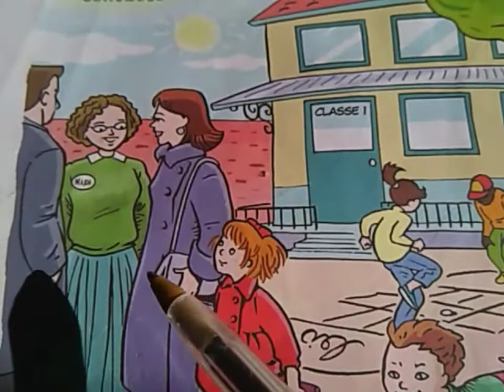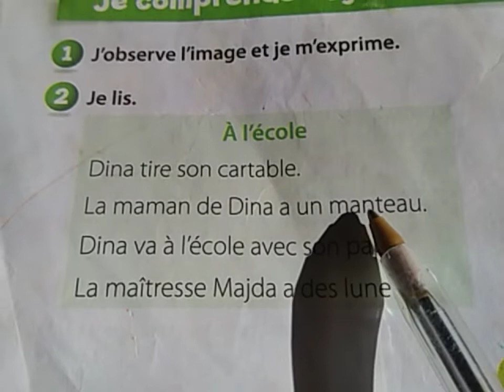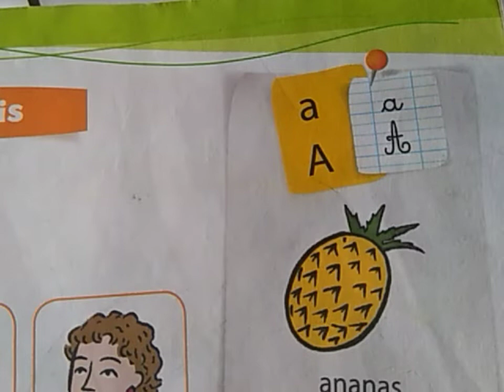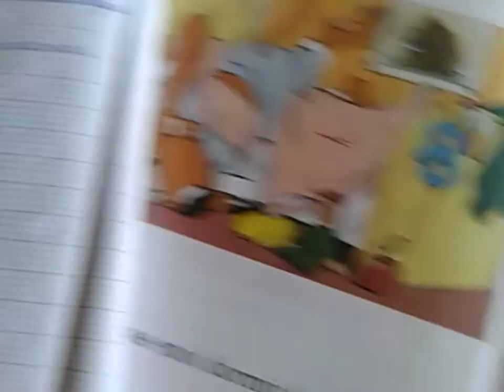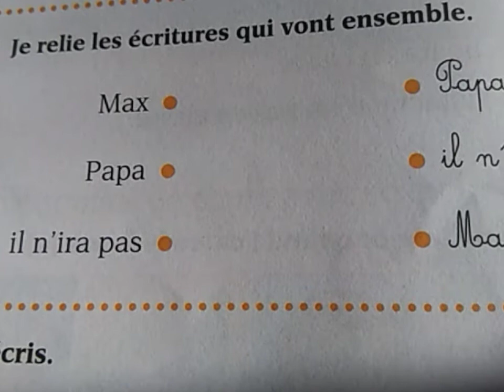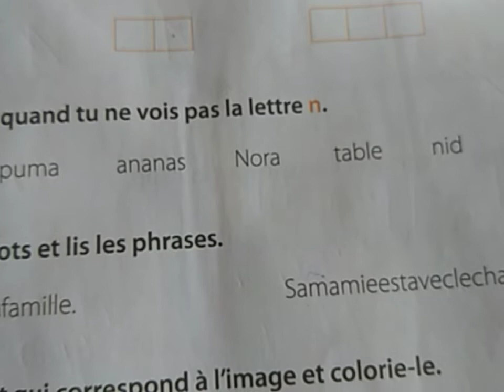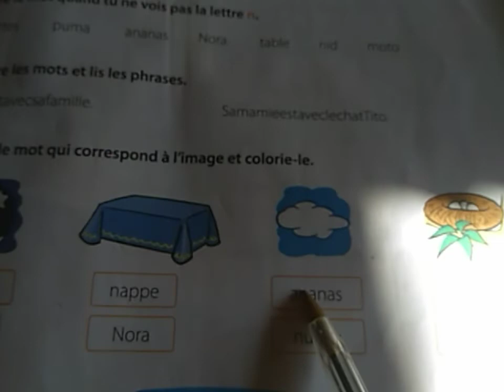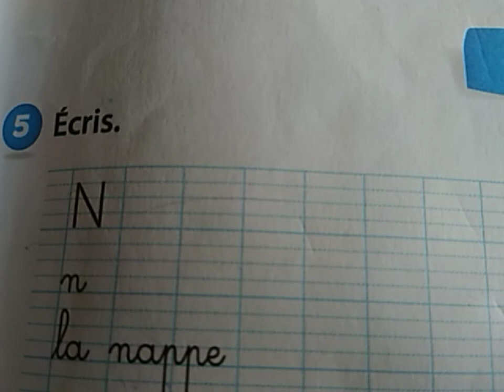contrôle simulation unités1et2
s'exercer au contrôle